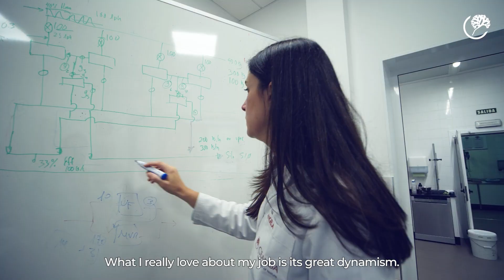CEAMSA Team_ANGELA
Meet Angela and learn more about her important role as Process Engineer in CEAMSA. CEAMSA Team.